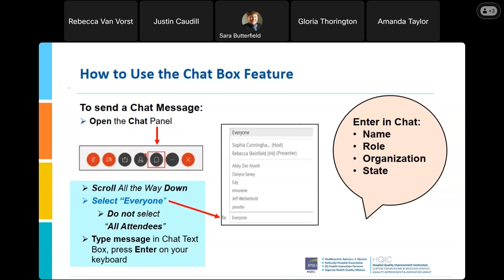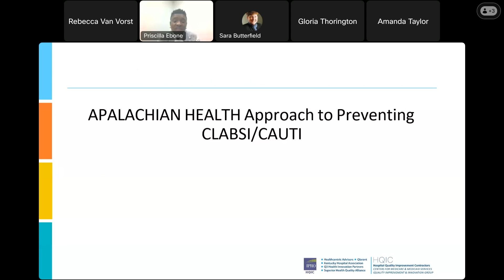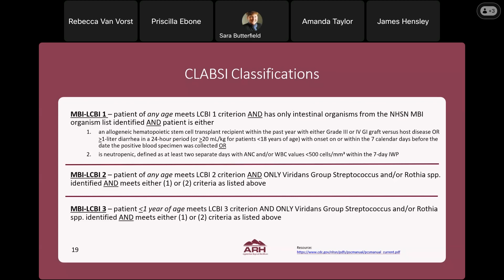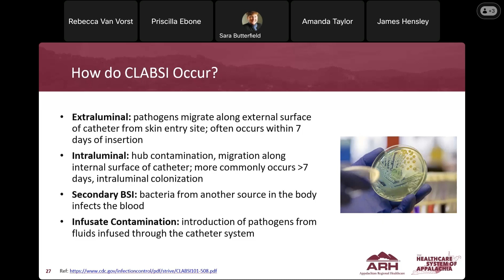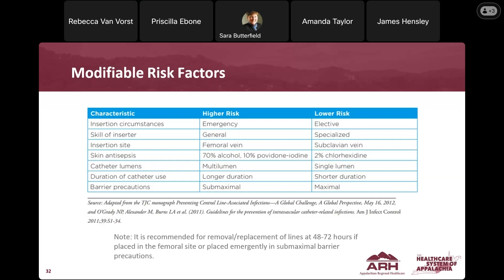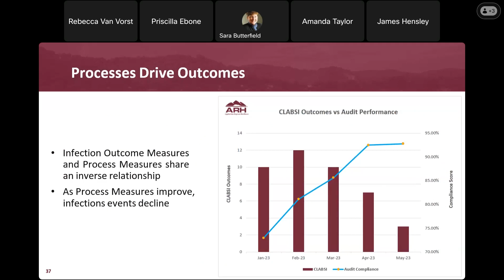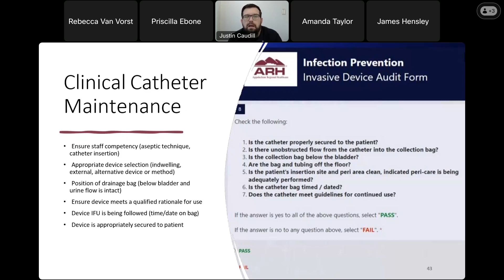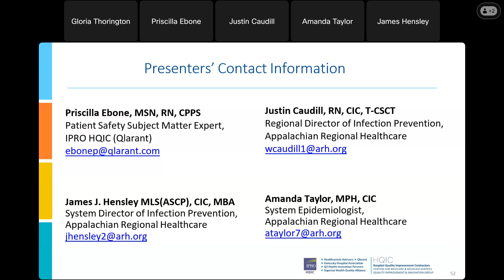Advancing the Culture of Patient Safety: Strategies to Prevent Hospital Acquired Infections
Hospital-acquired infections (HAIs) are among the most common complications in hospitals and continue to be a significant concern in the healthcare system. The Agency for Healthcare Research and Quality estimates that approximately 633,300 patients contract one of these infections annually, costing billions for healthcare organizations. These infections can lead to significant morbidity and mortality, with tens of thousands of lives lost each year.

To improve the overall quality of care, it is important that healthcare professionals direct their focus toward identifying and creating opportunities for improving performance and outcomes. In this Lunch & Learn we will cover:
-The prevalence of Central line associated blood stream infection (CLABSI) and Catheter associated urinary tract infection (CAUTI).
-The causative factors and evidence-based strategies for CLABSI and CAUTI prevention.
-How the Appalachian Regional Healthcare System successfully implemented evidence-based strategies that resulted in a significant decrease in CLABSI and CAUTI rates.